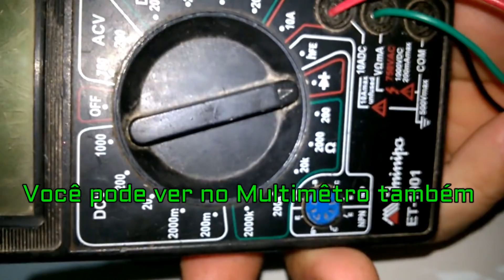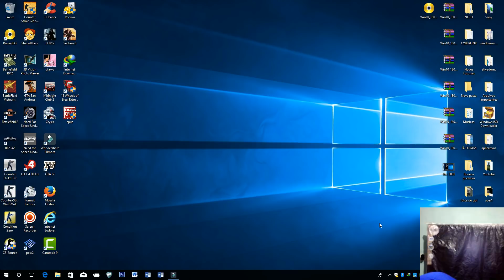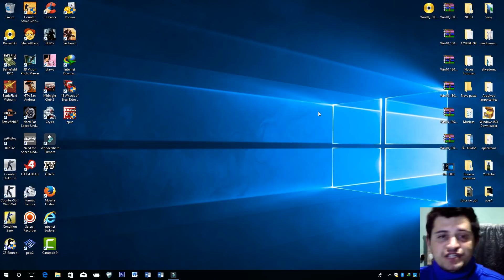Adaptador Wi Fi USB Caseiro, Fácil de Fazer com Lixo Eletrônico